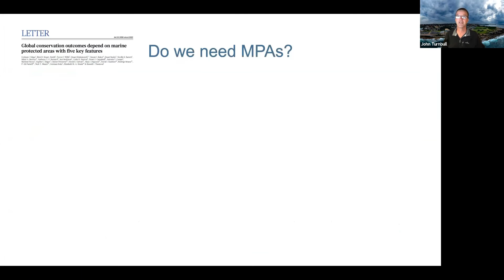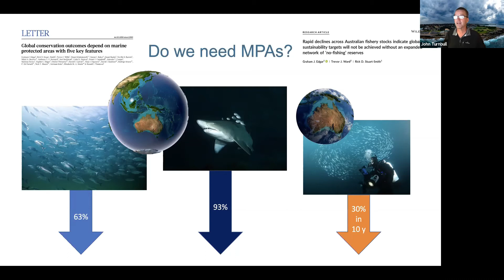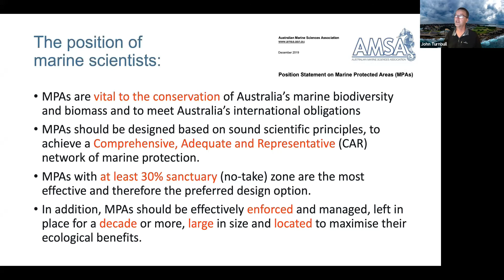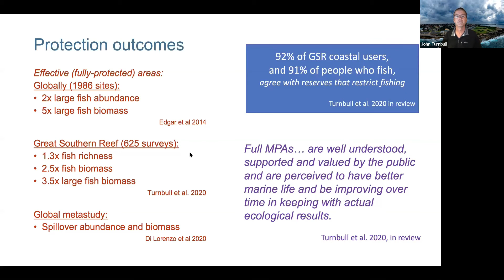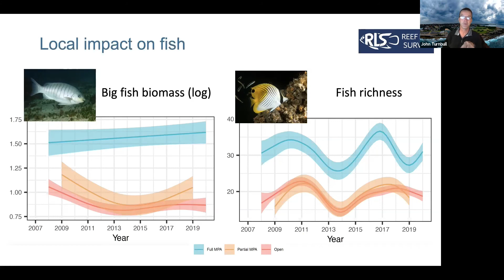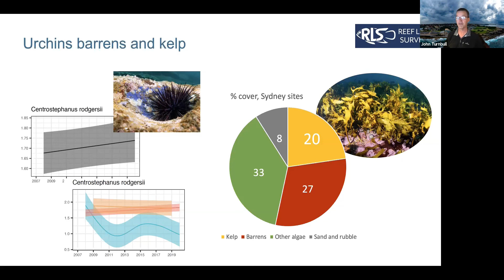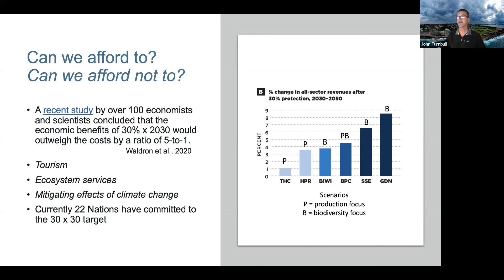The Science Behind Marine Protected Areas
Marine scientist, John Turnbull explains the science behind Marine Protected Areas.

This is a section taken from NPA's first Nature Connections Webinar 'NSW Marine Parks: Are we serious about their place in the reserve network?'.